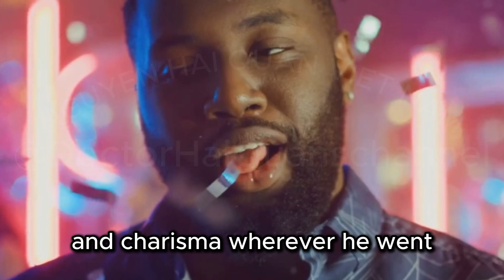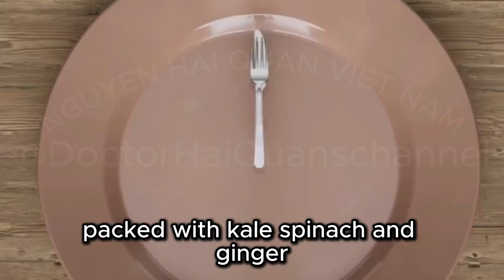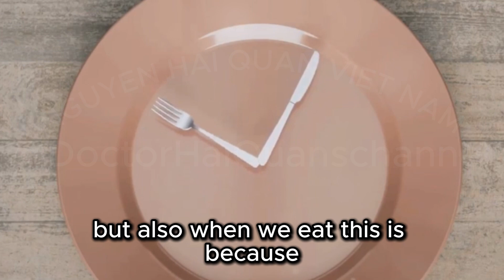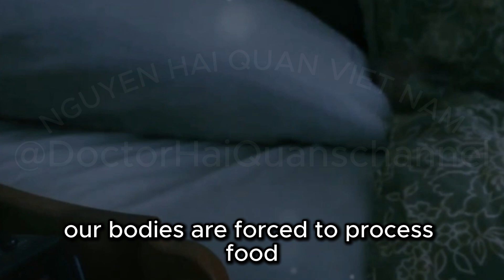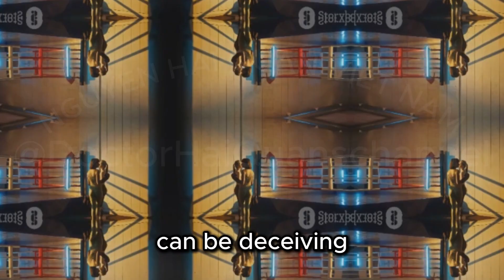I fast, juice cleanse and exercise - so why have I been diagnosed with killer colon cancer?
Join us as we delve into the remarkable life of Desta, a vibrant personality lighting up New York City's nightlife. Discover how his commitment to a healthy lifestyle—green juices, intermittent fasting, and regular gym sessions—was shaken by a shocking stage three colon cancer diagnosis. We'll explore how his late-night indulgences in greasy burgers, pizza, and alcohol, combined with disrupted eating patterns, increased his cancer risk. This emotional journey underscores the importance of holistic health, from balanced nutrition to the necessity of listening to our bodies. Witness Desta's courageous battle and the unwavering support of his loved ones.

Dear friends, below I will leave some links. Links to Amazon sales pages in the US market. .. thank you very much

--   Amazon’s Black Friday 2024 sale is officially here. I found the 46 best deals from Apple, Dyson and more
1. Apple AirPods Pro (2nd Gen) With USB-C
2. Samsung Galaxy Buds 3 Pro
3. Apple AirPods 4
4. Sonos Ace
5. Beats Studio Buds+
6. Beats Studio Pro
7. Sony WF-100XM5 Wireless Earbuds
8. Marshall Major V
9. Beats Solo 4
10. Bose QuietComfort Headphones
11. Apple AirTag
12. Samsonite Freeform Spinner Hardside Expandable Luggage, Set of 2
13. Anker Nano Power Bank With Built-In USB-C
14. Cabeau Evolution S3 Travel Pillow
15. Satechi GaN Travel Charger
16. Dyson V11 Origin Cordless Vacuum
17. Bissell Little Green Portable Carpet Cleaner
18. Eufy by Anker HomeVac H11
19. Roborock Qrevo S Robot Vacuum and Mop
2O. Tineco iFloor 3 Breeze Complete Wet-Dry Vacuum
21. Shark HV322 Rocket Deluxe Pro Corded Stick Vacuum
22. Ecovacs Deebot T30S Robot Vacuum and Mop
23. Bissel Little Green HydroSteam Vacuum
24. Shark NV352 Navigator Lift-Away Upright Vacuum
25. Eufy X10 Pro Omni
26. Apple iPad (9th Gen)
27. Apple 13-Inch MacBook Air M3
28. Apple MacBook Air M2
29. Samsung Galaxy Tab A9+
30. Apple 13-Inch iPad Air M2
31. Amazon Fire HD 10
32. Apple iMac M4
33. Hisense 65-Inch U8N Mini-LED Google Smart TV
34. Sonos Arc
35. Samsung 65-Inch S90D 4K OLED TV
36. Vizio M-Series Elevate M512E-K6 Soundbar Kit
37. Hisense 55-Inch CanvasTV
38. Samsung 55-Inch Q60D 4K QLED TV
39. Sonos Era 300
40. Apple Watch Series 10
41. Google Pixel Watch 3
42. Fitbit Sense 2
43. Samsung Galaxy Watch Ultra
44. Garmin Venu 3S
45. Samsung Galaxy Watch 7
46. Fitbit Charge 6